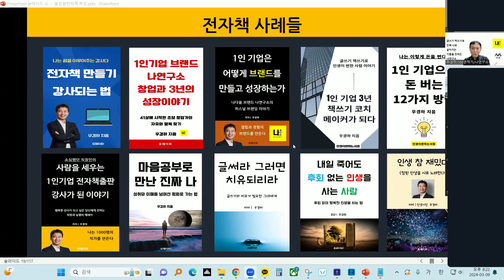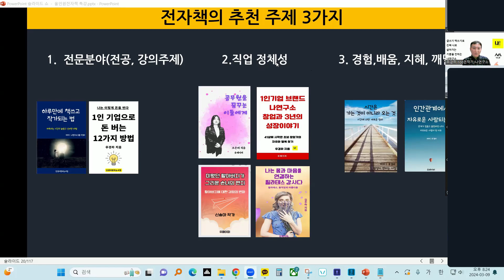전자책 초보를 위한 추천 주제 분야 3가지